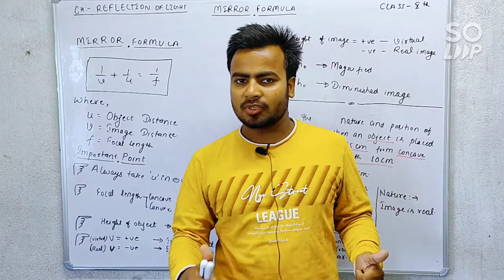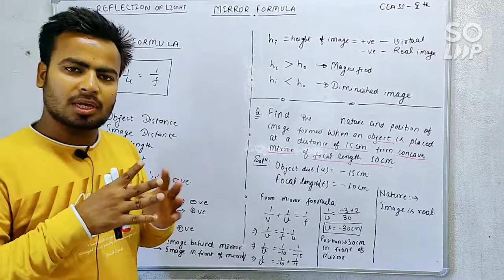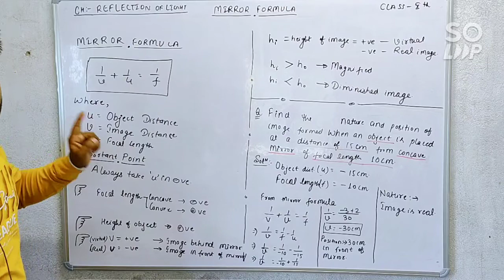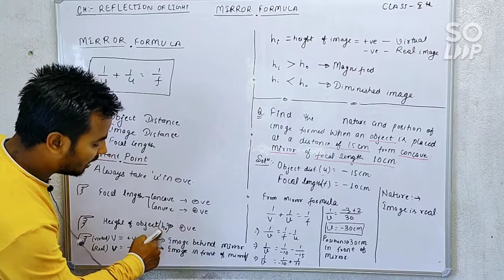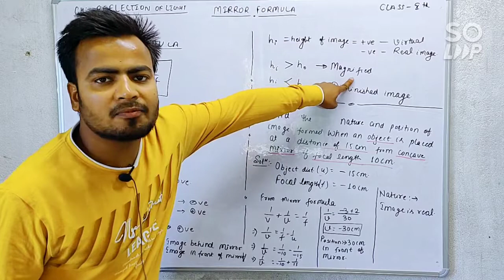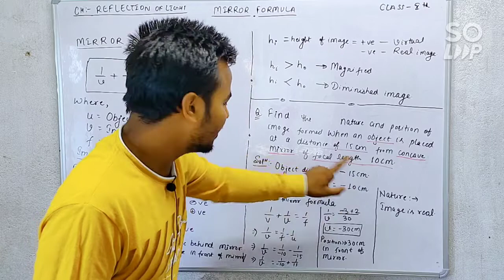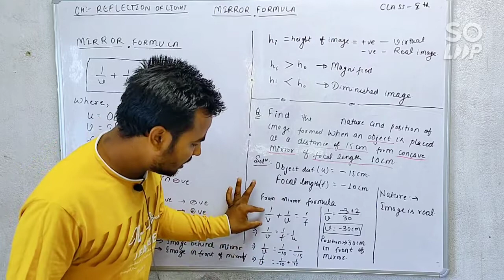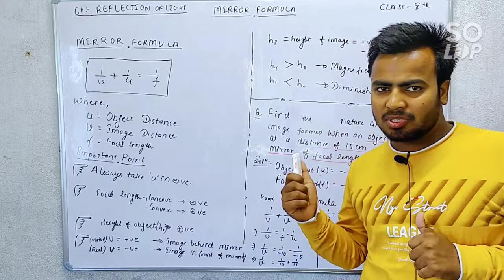What is mirror formula || class 10 || Physics by Anish Sir || Marvellous Education